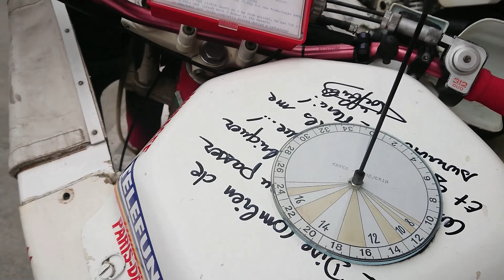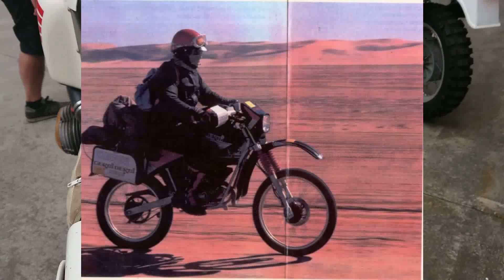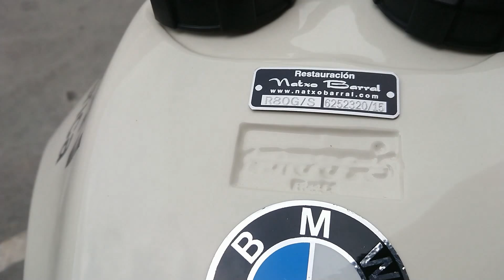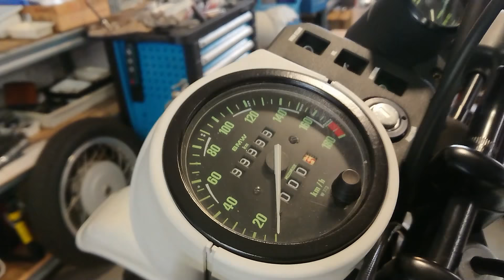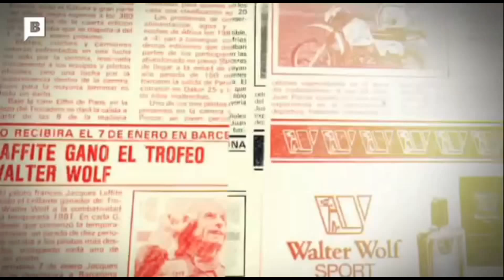Autenticas BMW Gs del Paris Dakar años 80 🐫 Secretos con Natxo Barral (HPN ,Six Days, Ecureuil..)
Las motos BMW GS boxer del Paris Dakar años 80 con Natxo Barral (HPN ,Six Days, Ecureuil)
🔴 Si quieres darme apoyo compra desde aquí: Amazon GRACIAS!!
🔴ENLACE MÚSICA GRATIS Y DESCARGAR Amazon music
🔴 Mi reloj: Comprar Casio;
🔴 COMPRAR ARRANCADOR
🔴Cargador de batería calidad
🔴 MALETÍN CARRACA COMPLETO
🔴 Si quieres enviarme algo:
- Cafe Racer Sspirit Rekadista ( Por Correos no)